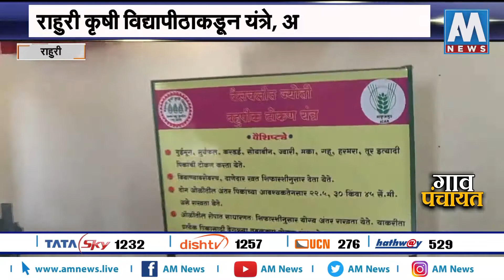राहुरी कृषी विद्यापीठाकडून यंत्रे, अवजारे विकसीत । AM NEWS